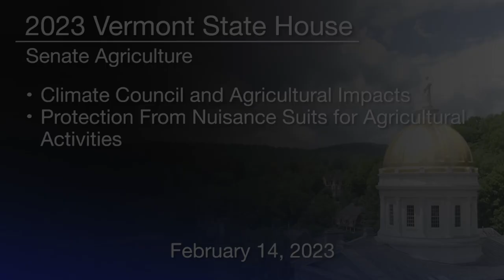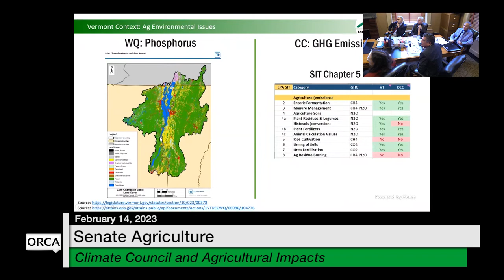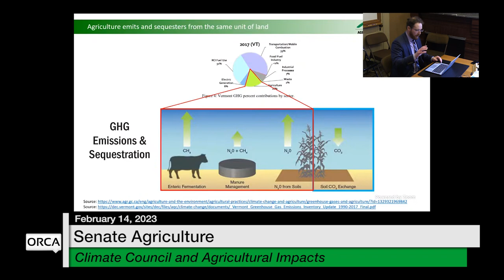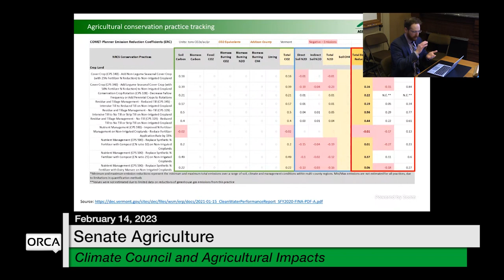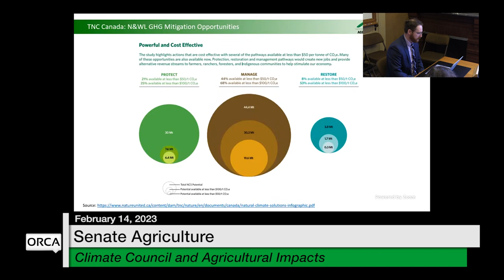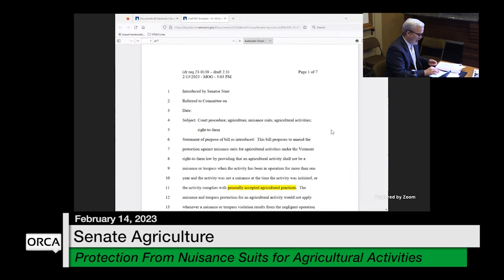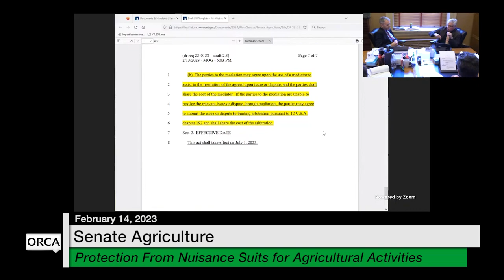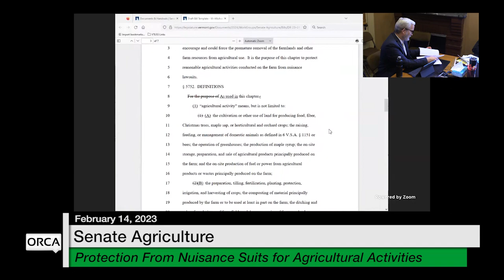Vermont State House - Climate Council/Ag Impacts and Protection From Nuisance Suits 2/14/2023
Climate Council and Agricultural Impacts and Protection From Nuisance Suits for Agricultural Activities 2/14/2023